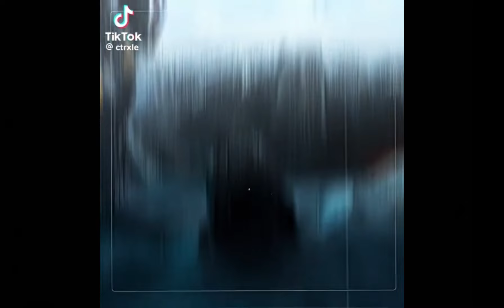Avatar edits #15 |tiktok compilation| enjoy!